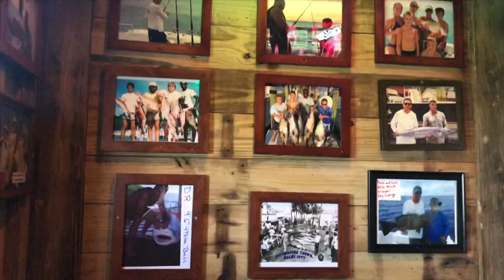Flanigan's Seafood Bar and Grill In Miami 127 avenue and Kendall drive